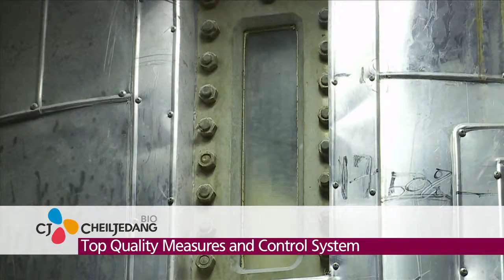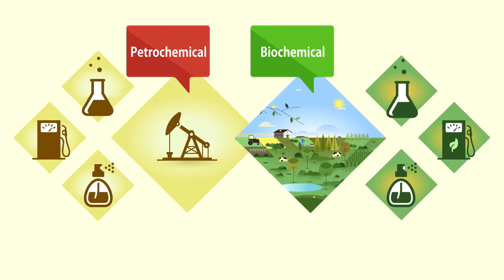CJ BIO : World Best CJ BIO (Corporate)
CJ BIO provides the best products and solutions that meet the customer needs basedon the world-class eco-friendly biotechnology and global network.